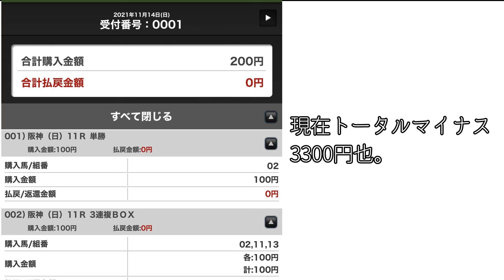【競馬】柴犬予想屋のお菊、気ままに馬券生活＃6 エリザベス女王杯に挑む！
柴犬が馬券を予想します。

日々のかわいい瞬間を思い出として記録出来たらなぁと思い、YouTube始めました！
【お菊:おきく/Okiku】
♀メス・2020年6月5日生まれ
自由で我が道をゆく。ハウスは持たず、好きな所で日々寝る。
人好きで初対面の相手でもしっぽフリフリ。
オス犬の好みにはうるさい方。女王さま気質がある為、自分より年下のメス犬には態度がデカい。

【菊父:ブー】
お菊の父。野獣なルックスで近寄り難いが明るく社交的。
音楽を愛するドラマー。侍魂を持っているためスーパーロングヘア。ケツプリ

【菊母:ボン】
お菊の母。人見知りだが家の中では猛烈に明るい。お菊が話し相手。記録編集係
趣味競馬。家にいる事に喜びを感じる。